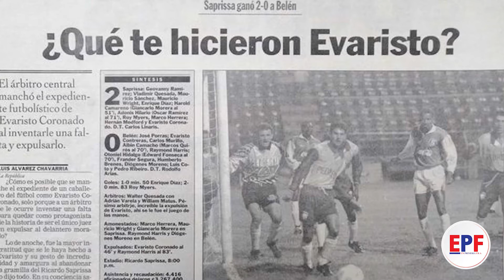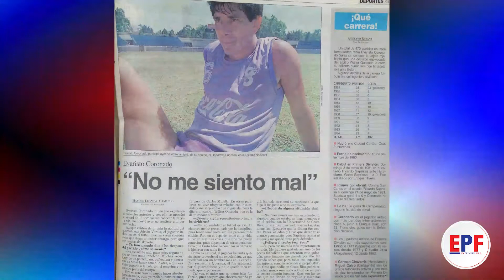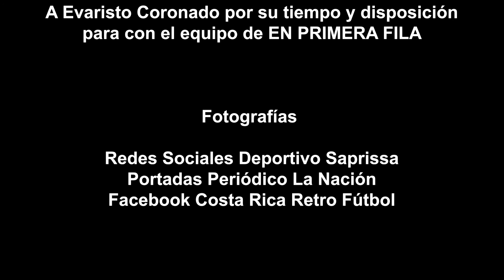EN PRIMERA FILA CON EVARISTO CORONADO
El sobrenombre El Caballero del Fútbol llevado a fondo en esta entrevista con uno de los mejores goleadores del fútbol costarricense de todos los tiempos.